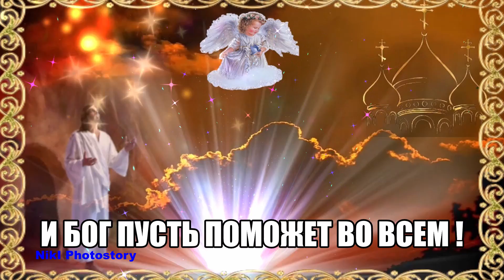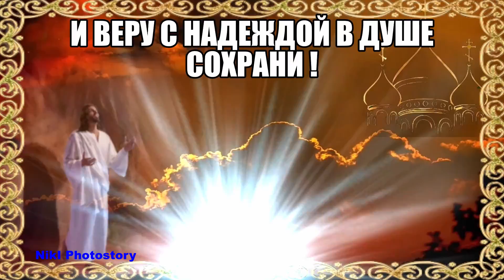Сказочное Поздравление С Крещенским Сочельником! С Богоявлением! С наступающим Крещением Господним!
С Крещенским Сочельником! Волшебная Мелодия! С наступающим Крещением Господним! Красивое поздравление с Крещением!
Красивая Видео открытка с пожеланиями - отличный подарок друзьям, родным, дорогим и любимым!  Музыка Сергей Грищук- Море грёз.
Превью видео, видео и стиль видео сделаны автором канала NikI Photostory